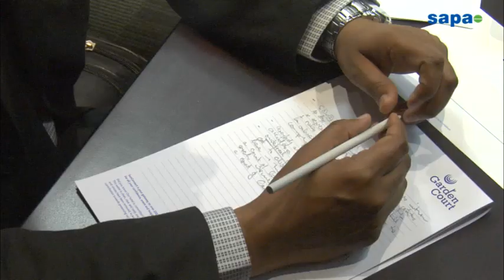Hlophe tribunal invalid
A Judicial Service Commission tribunal hearing into a complaint of
misconduct against Cape Judge President John Hlophe is invalid, the
tribunal heard on Tuesday.